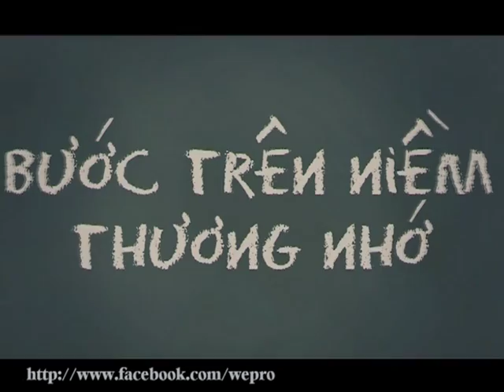[Seashow kỳ 15] Phượng hồng - Noo Phước Thịnh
| Phượng hồng - Noo Phước Thịnh